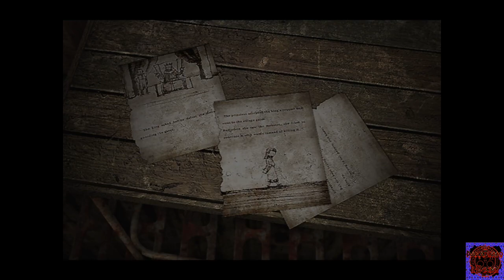SILENT HILL 3 [ITA] | EPISODIO - 04